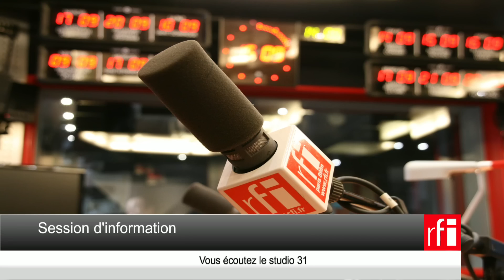Terrorisme en France : quel risque de stigmatisation des musulmans ?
"Est-ce que quand il y a un accident de voiture, tous les automobilistes sont responsables de cet accident ? "
Kamal El Mahouti, élu vert au conseil municipal de Saint-Denis, s'exprime sur le risque d'amalgame et de stigmatisation de la communauté musulmane après les attentats.